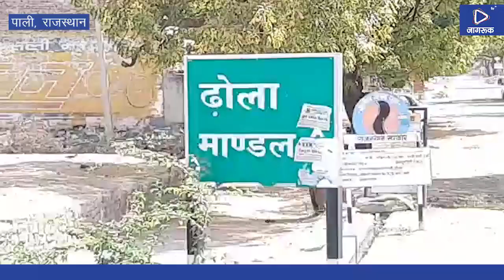Jagruk TV पाली । सुमेरपुर :14 दिन बाद कोरोना की हार, मधुसिंह की जीत हुई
Jagruk TV

पाली ।  सुमेरपुर - उपखंड के ढोला निवासी माधुसिंह जो 19 मार्च को कोरोनावायरस का संदिग्ध मानते हुए पाली  वार्ड में भर्ती करवाया गया था। इसकी रिपोर्ट के बाद कोरोना पॉजिटिव की रिपोर्ट प्राप्त हुई थी। उसके बाद उन्हें आगे हाई सेंटर के लिए रेफर किया गया था ।तत्पश्चात 14 दिन बाद आखिरकार कोरोना से जंग जीतकर अपने घर पहुंचने पर परिजनों द्वारा स्वागत कर घर में प्रवेश करवाया गया । जहां पर तहसीलदार जवाहरलाल चौधरी सहित चिकित्सा टीम कर प्रशासन मौजूद रहा । वही माधुसिंह से सुमेरपुर विकास अधिकारी नारायण सिंह राजपुरोहित ने दूरभाष पर बात कर उन्हें जिंदगी की जंग जीतने पर बधाई दी , तो वही माधुसिंह ने प्रशासन का धन्यवाद दिया कि प्रशासन ने मेरा हौसला बढ़ाया तभी आज में कोरोनावायरस से जंग जीतकर वापस अपने घर लौटा हूं । कोरोना पॉजिटिव रिपोर्ट आते ही पूरी ढोला गांव को कर्फ्यू लगा दिया था…